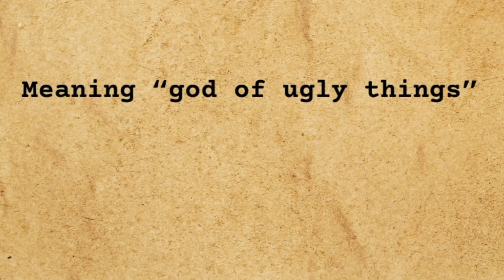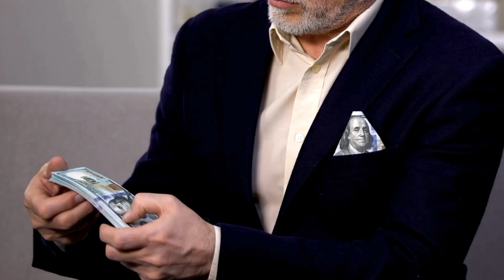A Bite That Breaks Bone | Top 10 Giant Creepy Crawlers | Laf Pack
We are covering 10 of the biggest and creepiest of crawlers this world has to offer. We are taking a close look at the biggest bugs, worms and even the largest of arachnids on earth. Which creepy crawly is the biggest and creepiest? Find out today.

Have you ever wondered:
What is the biggest bug?
What is the heaviest bug?
Which spider is the largest?
Which beetle is the biggest?
Which bug has the worst bite?
How big is the biggest snail?
How big is the biggest butterfly?
How big is the biggest moth?
How big is the largest centipede?

Find out all this and more by hitting play!

Chapters:

00:35 - Giant Weta

01:02 - Heaviest insect in the world

01:30 - Atlas Moth

01:35 - Biggest moth in the world

01:58 - Giant Huntsman Spider

02:05 - Biggest spider in the world

02:38 - Giant Gippsland Earthworm

02:43 - Biggest worm on earth

03:33 - Giant Walking Stick

03:45 - Longest insect on earth

04:18 - Queen Alexandra's Birdwing

04:23 - Biggest butterfly in the world

05:11 - Giant Forest Scorpion

05:23 - Biggest scorpion on earth

05:52 - Black Sea Hare

06:37 - Scolopendra Giant Centipede

06:45 - Biggest centipede on earth

07:49 - Titan Beetle

07:56 - Largest beetle on earth